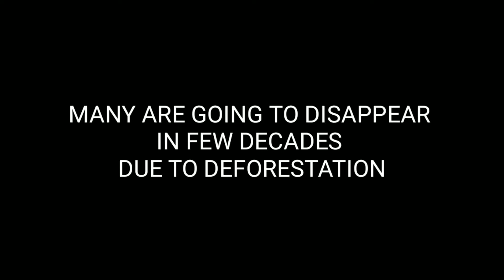Wildlife: Animals In India 🔥 Top wild Animals present in indian Forest 👍 अतुल्य भारत 🇮🇳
•This video is about the animals present in the forest of india. we urge you to be careful about these animals they are our national property try not to harm them🙏

00:01 Introduction
02:00 content
02:30 conclusion.

AUDIO:- ncs (Savanna)
PRODUCTION:- ALVINPRODUCTION

REGARDS
ALVIN JAISWAL